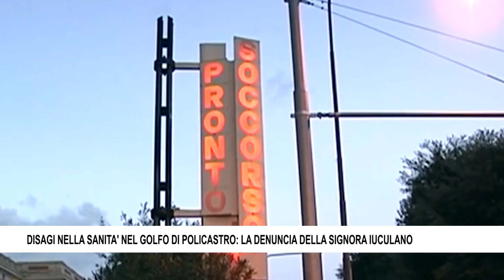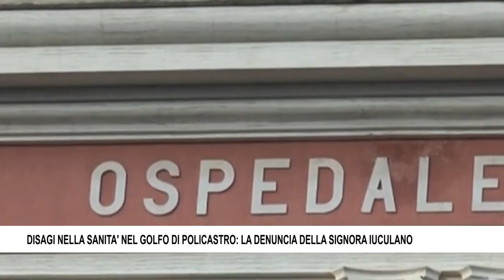DISAGI NELLA SANITA' NEL GOLFO DI POLICASTRO LA DENUNCIA DELLA SIGNORA IUCULANO